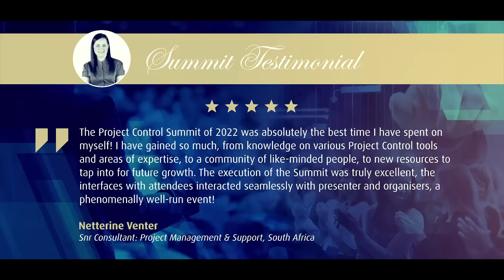Project Control Summit 2023: The largest global virtual conference in project controls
Project Control Summit is the largest and best-in-class global virtual conference in project controls.